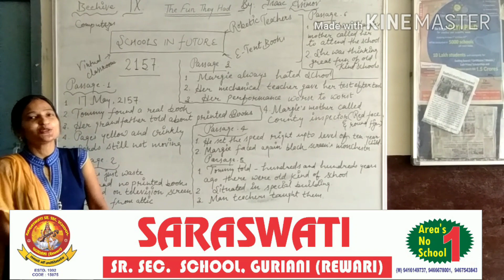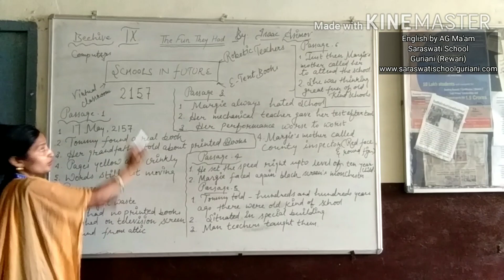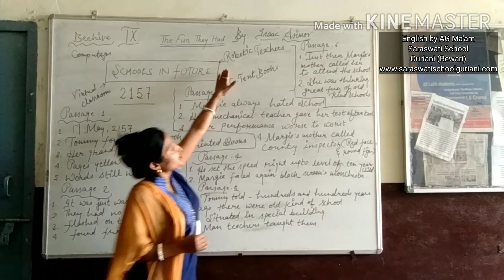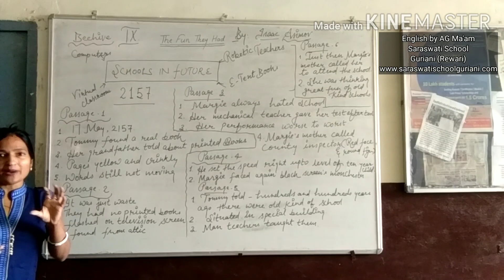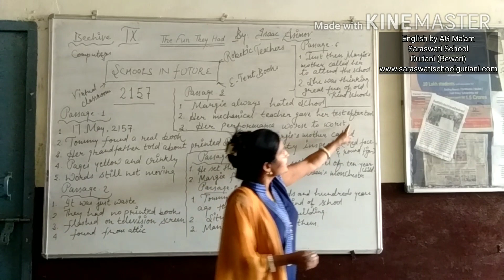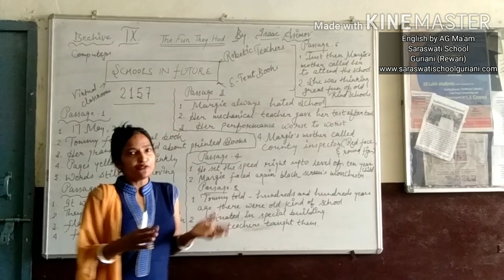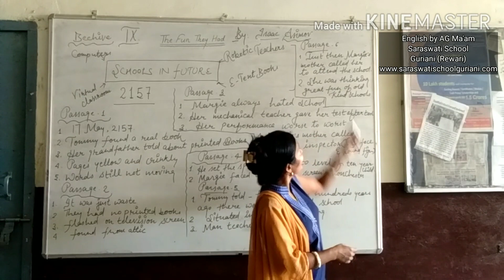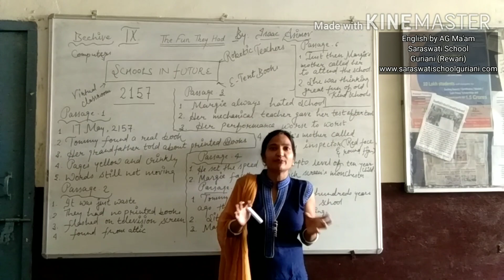Saraswati School , Guriani ; Class -9th, Lesson - 1st (The Fun They Had) ,Sub.- English by AG Ma'am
शिक्षा के क्षेत्र में सरस्वती_स्कूल सिर्फ नाम ही नही , ब्रांड है । 28 वर्षों से क्षेत्र में शिक्षा का प्रकाश फैलाते हुए ।